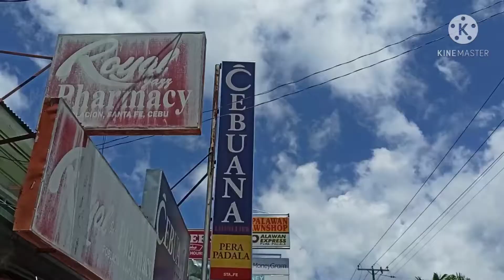Diving Cliff in Bantayan near the Ruins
a remnant of an old house said to have been ransacked by unknown assailants in the old days, hence, the original owners left their home to rot.
It is now a popular tourist destination as well as a favorite cliff dive spot